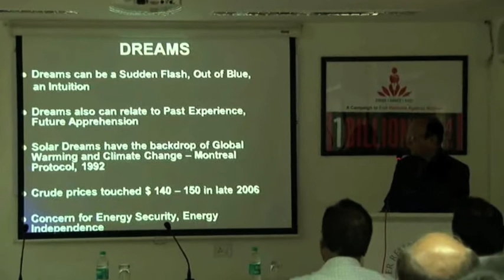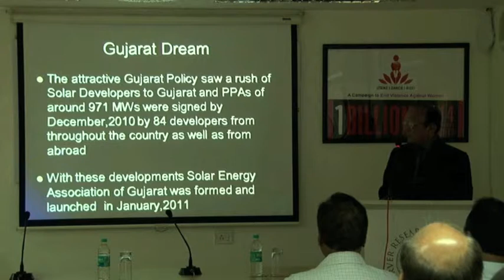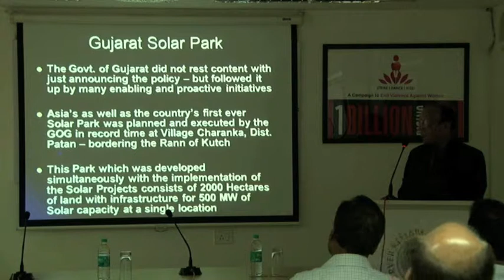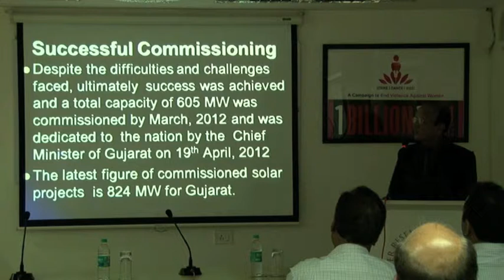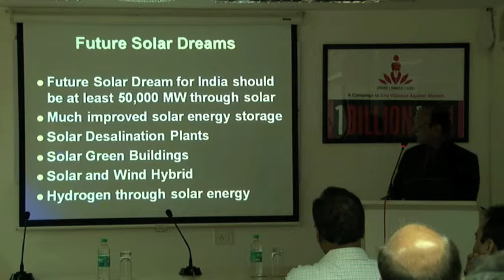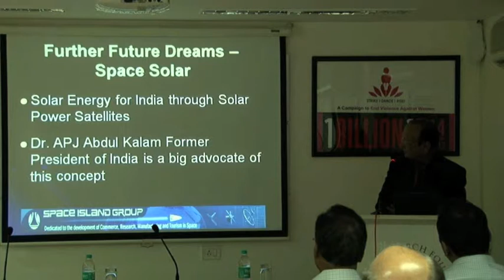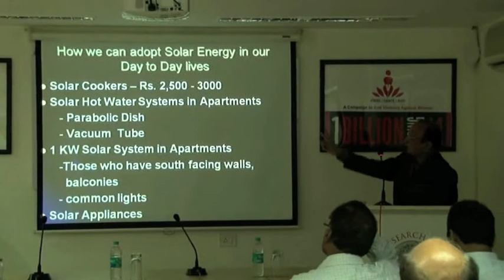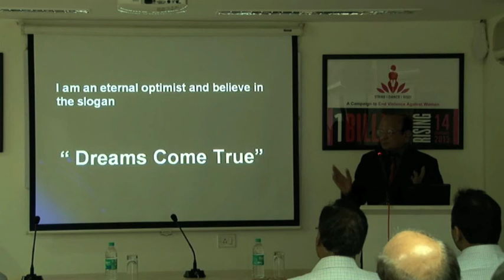Talk by Pranav Mehta